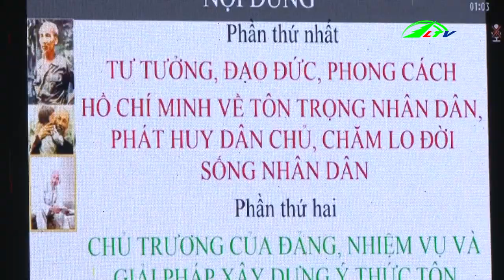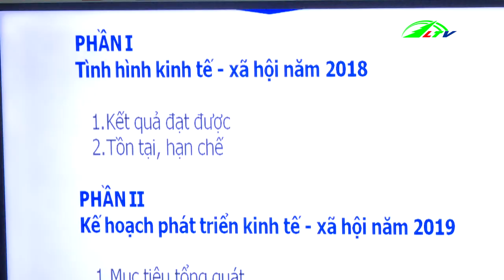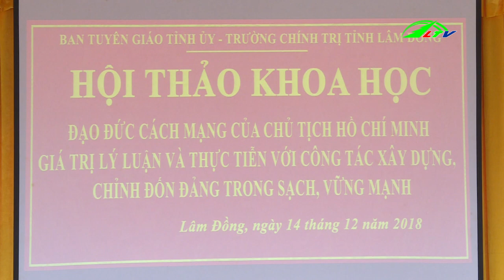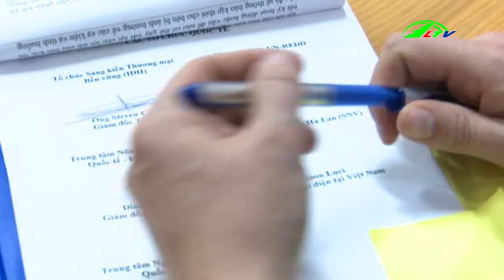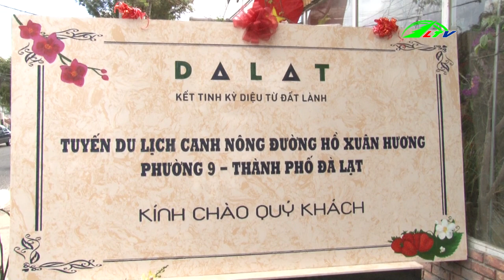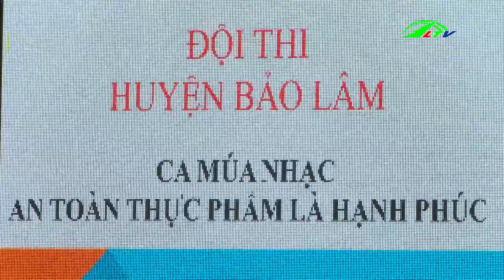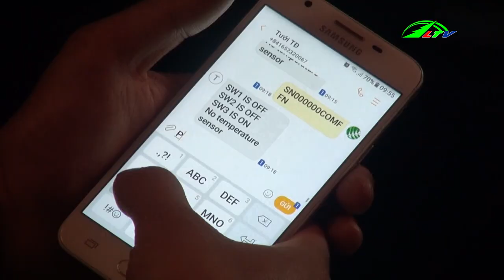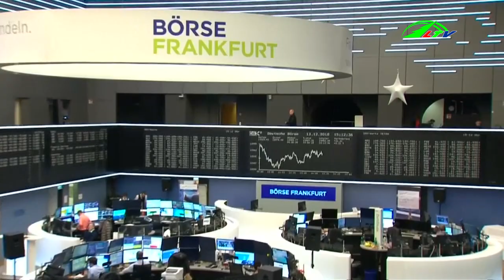Thời Sự Lâm Đồng 14/12/2018 | Tin thời sự | Lâm Đồng TV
Thời Sự Lâm Đồng 14/12/2018 | Tin thời sự